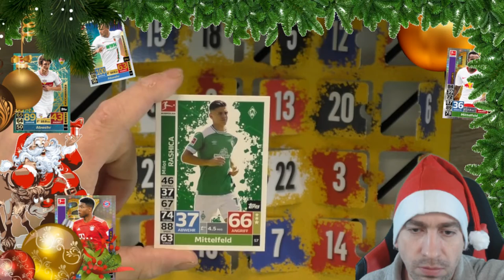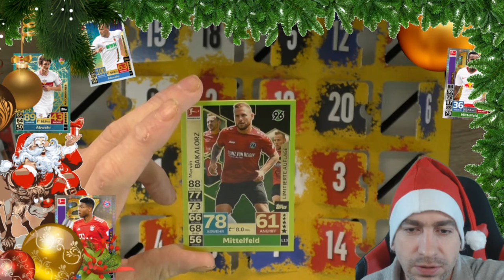Match Attax Adventskalender - Türchen 24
Heute öffnen wir das Letzte Türchendes Match Attax Adventskalenders!

 Andreas Stürmer
 Postfach 12 21 31
 55743 Idar-Oberstein